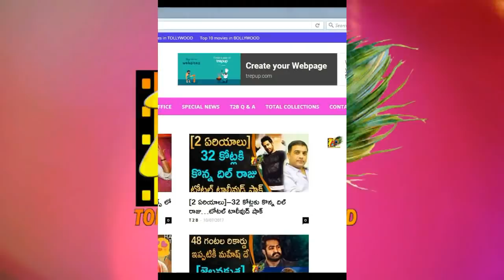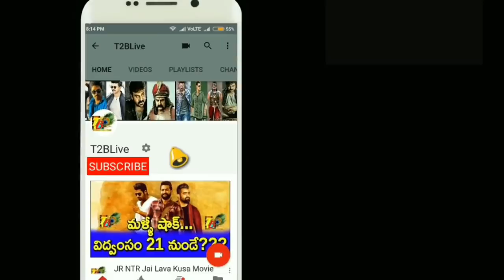కామన్ ఆడియన్స్ ఫైనల్ టాక్ ఇదే!! || Rangasthalam Final Talk || Rangasthalam Movie Rating | RamCharan